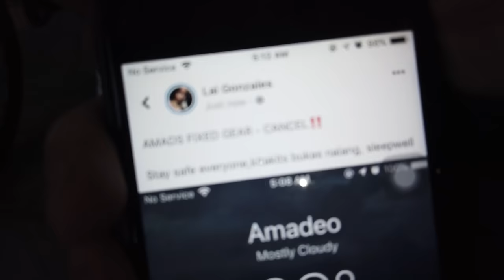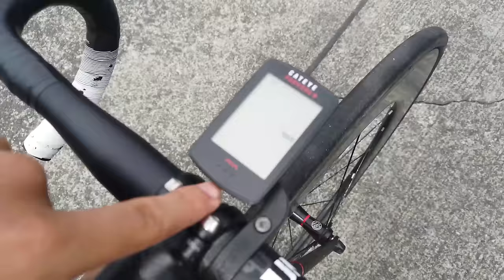Fixed Gear Drag Sprint Vlog 🔥 2nd Place pa kami!🥇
Fixed Gear Drag Sprint Vlog po sa dampa! TARA AT PANOORIN NATIN KUNG GAANO SILA KALAKAS! Manila Urban Fixed Here! :) Usapang Fixie nanaman mga Kapadyak at Ka MUFFERS!! Manila Fixed Gear, Fixed Gear Manila, Usapang Fixed Gear! Pinoy Fixed Gear channel.